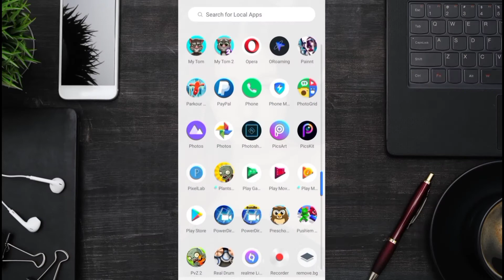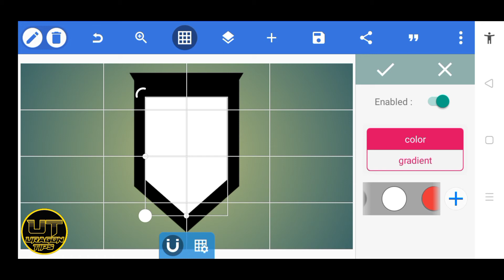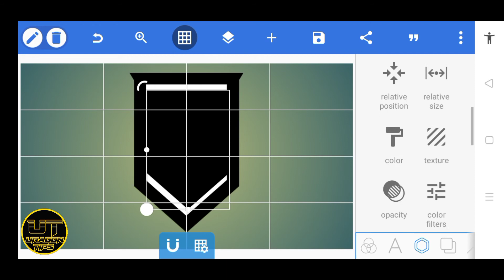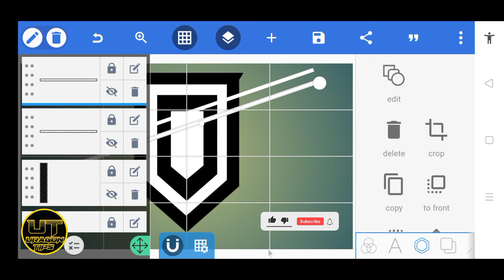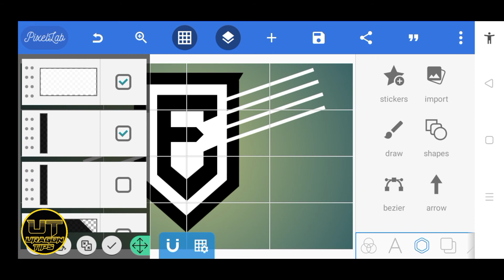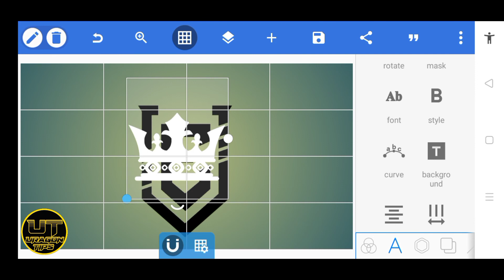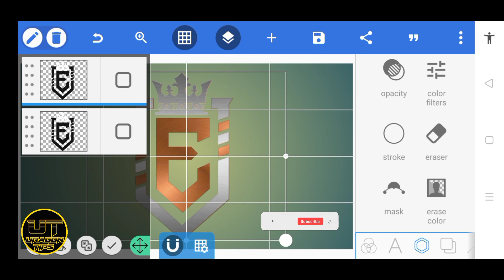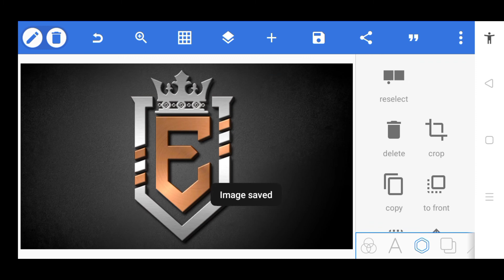E Logo Design Tutorial in Pixellab || How To Create Letter E Logo || Uragon Tips